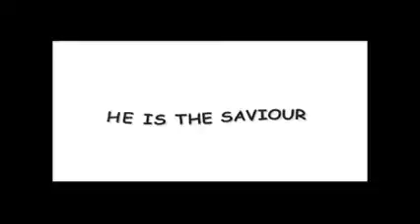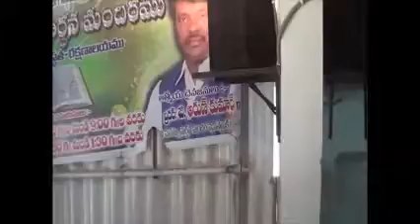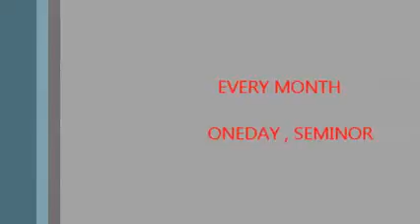title ; poul sareeramlo mullu aantaryam emiti ?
devunimanasu praardhana mandiram, director, bro. arunkumar, hyd [ arunkumar creatormind msg ]